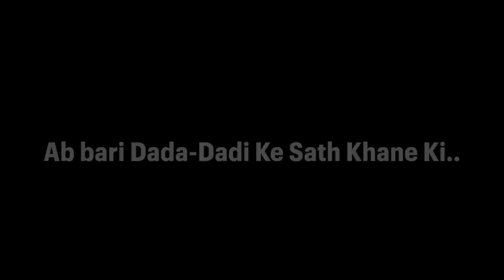सभी के सामने पतिदेव को पड़ गई जोरदार डांट, आखिर ऐसा क्या किया उन्होंने ??